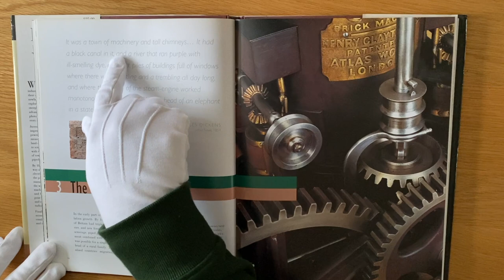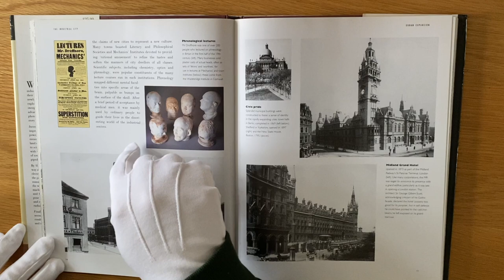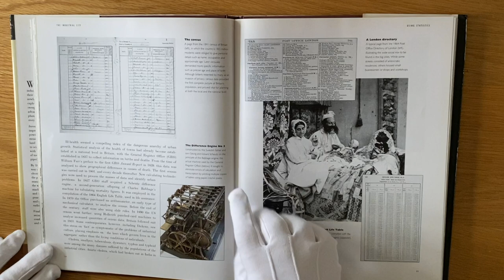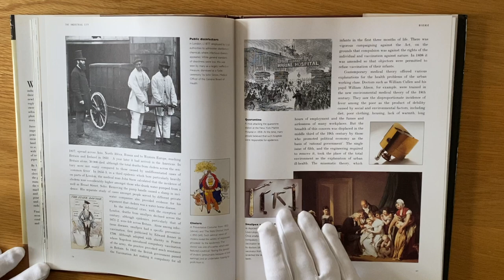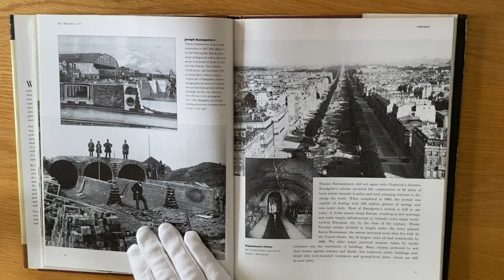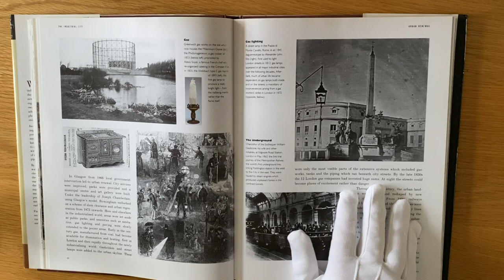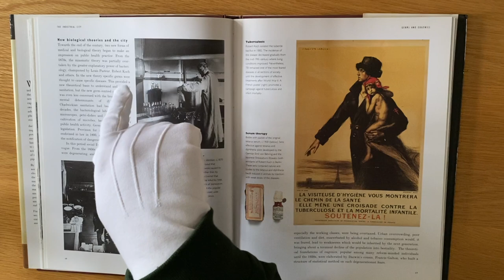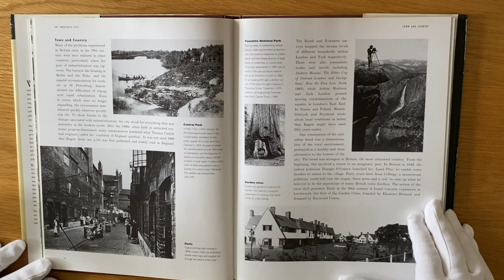ASMR | The Birth of the Industrial City | Inventing the Modern World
In this next instalment, we witness the growth of industrial city. Can you imagine a time where most of the country lives in rural villages, then suddenly 70% of the population rushes into smoking towers of chimneys and factories, virtually overnight?

This fascinating insight, with wonderful images, photographs and illustrations, takes us into the inventions of the time that allowed this huge transition to take place. Join me in transporting yourself to a world that started the world we live in today.